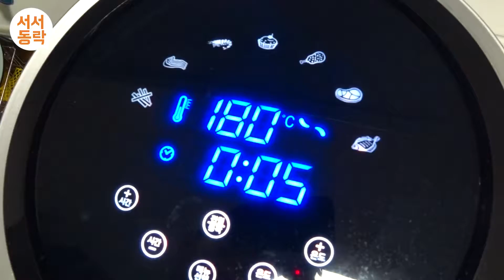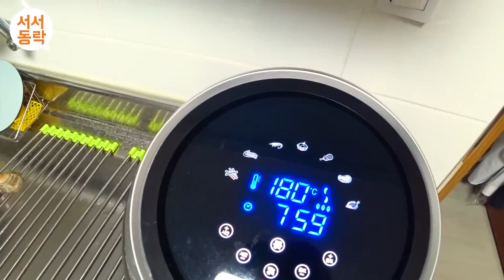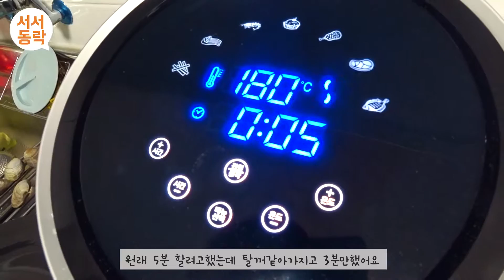에어프라이어로 조개구이를?!_서서동락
에어프라이어로 집에서 조개구이 해먹었어요ㅎㅎ